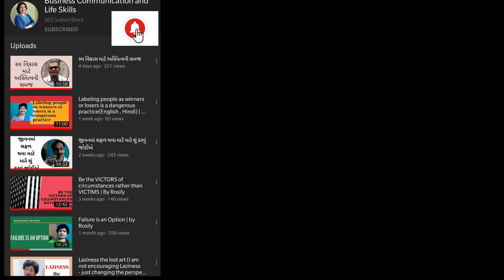હું મને ગમું, Love yourself by Mrs. Veena Vora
By loving yourself you will see transformation in your life.